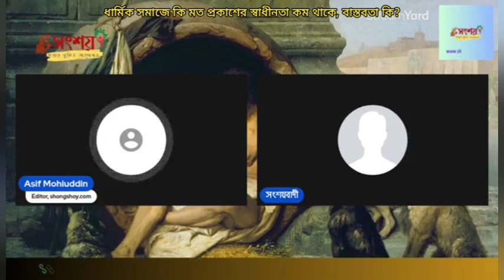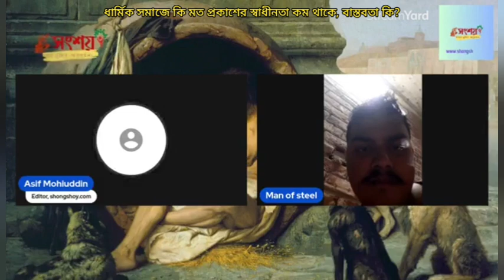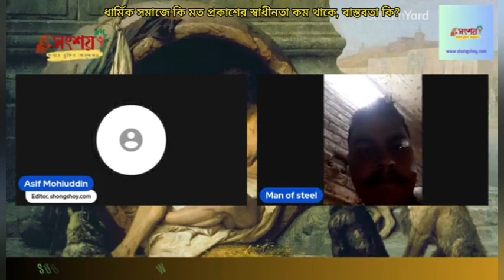ধার্মিক সমাজে কি মত প্রকাশের স্বাধীনতা কম থাকে, বাস্তবতা কি?